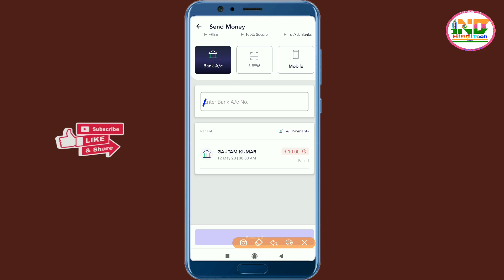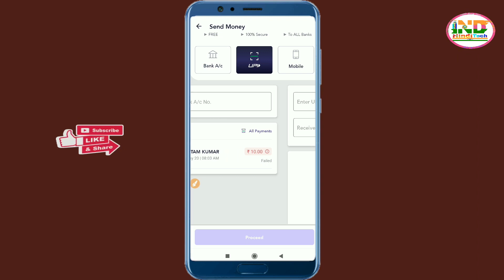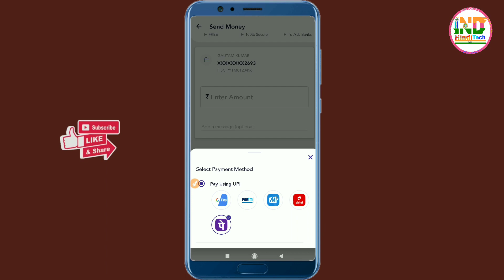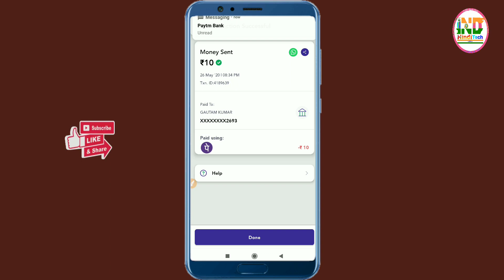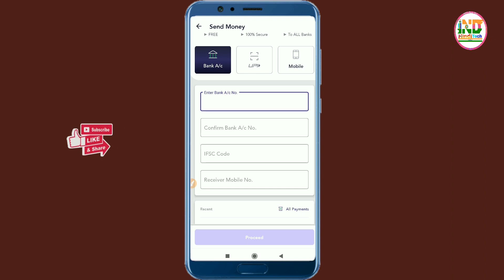BharatPe Money transfer to other bank account newly launched | bharatpe upi money transfer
Dosto, is video me humne bataya hai.. bharat pe upi Money transfer ke bare me.. ki aap bharat pe app se upi money transfer kaise kar sakte hai.. to aap is video ko ant tak jarur dekhe..

dhanyavaad...!